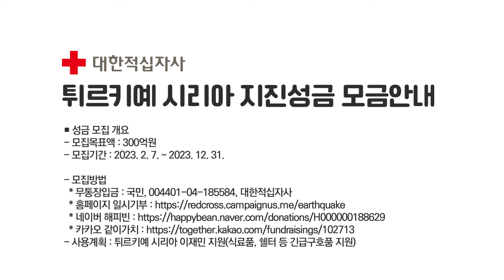튀르키예 시리아지진 | 튀르키예적신월사 감사 메세지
튀르키예 지진으로 피해를 입은 이재민들을 지원하고 있는 튀르키예 적신월사(Turk Kizilay)의 국제교류이민국장 Alper Küçük를 튀르키예 앙카라에 있는 위기조정센터(Crisis Coordination Center)에서 만났습니다

튀르키예의 지진대응활동과 대한민국 국민들에게 보내는 감사 메세지를 함께 들어보세요

◼ 성금 모집 개요
- 모집목표액 : 300억원
- 모집기간 : 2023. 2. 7. ~ 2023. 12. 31.

- 모집방법
* 무통장입금 : 국민, 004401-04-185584, 대한적십자사
- 사용계획 : 튀르키예 시리아 이재민 지원(식료품, 쉘터 등 긴급구호품 지원)